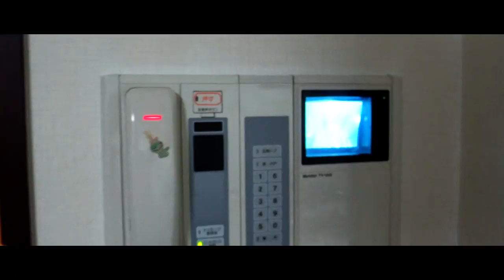【ゴルフ】2018 cobra Staff Bagに変更！ついでにクラブ紹介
東海地方のゴルフ場のラウンド動画になります⛳
愛知県、三重県、岐阜県、のゴルフ場
初心者から上級者までラウンド前のイメトレにも！
AVG80台ゴルファーからAVG70台目指してラウンド記録
ゴルフ場の詳細情報などを織り交ぜていきます。

東海地方お勧めのゴルフ場ありましたら
コメント欄から是非教えてください！

その他コメントもお待ちしておりますm(__)m

【　Jyun クラブセッティング　】
DW：cobra　KING F8+　 Fujikura社製ROMBAX AMP Flex S
3W：cobra AMP15°   Fujikura社製ROMBAX AMP Flex S
UT：cobla AMP 22°   Fujikura社製ROMBAX AMP Flex S
5I～9I：cobla  AMP CELL PRO      Dynamic Gold S200
52°,56°, 60°：cobra tour trusty      Dynamic Gold S200
パター：Sscotty cameron NP2 BM

関連動画

【激レア回✨】元ドラコンシニアチャンプに聞く飛距離アップ必須の極秘裏ワザ㊙️

男子ゴルフプロアマ戦の片山晋呉の”ある行動”に同伴アマがブチギレし、青木功も激怒！今日は誰がメイン？！！

光るボールをナイターで使ってみた！【ムーンレイクゴルフクラブ 茂原コース H1~9】

【高柳愛美】下手くそな女子プロよりよっぽど上手なゴルフタレント ☆見た目もグッド！

ベストスコア更新！80台で回るゴルフ女子ふたり【ナワタニゴルフコース H7-9】

切り返しでタメができたらめっちゃ簡単にボールが飛んだ！！めっちゃ軽く飛ぶし👍とうとうイメージがつながったよ✋

【PING G400 スタンダード】×【Callaway クロムソフト】でゴルフシーズンが楽しくなります！

【ゴルフラウンド動画】これがダウンブローの証！ナマコターフ笑を取りまくる！アイランドゴルフリゾート三田EAST1-3HOLE

【ゴルフ】SW（サンド）での低いスピンアプローチ、高いロブショットの打ち分け方と詳しい解説

サンスポ女子アマゴルフ選手権の練習ラウンドにきました！【軽井沢72ゴルフ H10~11】

【90切り!?100切り!?】メジャーコースラウンド終盤戦！松山英樹ショックの癒しにw【ゴルフ我流道vol11③】

武藤俊憲プロの300ヤード越えティーショットを目の前で見てしまいました！！